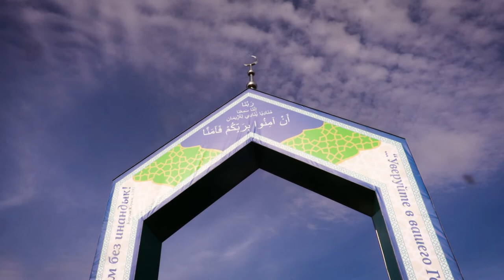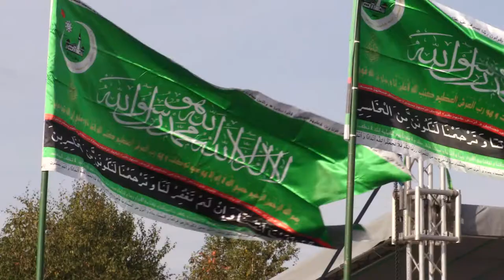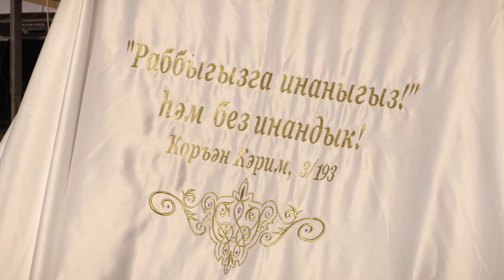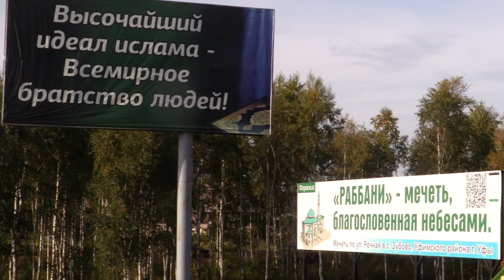Васил Шәйхразыев Уфа районы Зубово авылында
Бүген Башкортстан Республикасына эш сәфәре кысаларында Татарстан Республикасы Премьер-министры урынбасары, Бөтендөнья татар конгрессы Милли Шура рәисе Васил Шәйхразыев Уфа районы Зубово авылында «Раббани» мәчете төзелешен башлап җибәрү уңаеннан истәлек ташын куюга багышланган тантаналы чарада катнашты.
Яңа мәчетнең имам-хатыйбы - Мөхәммәт хәзрәт Галләмов.